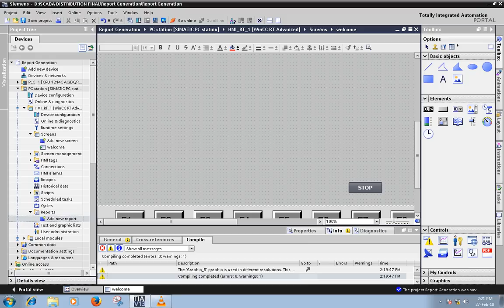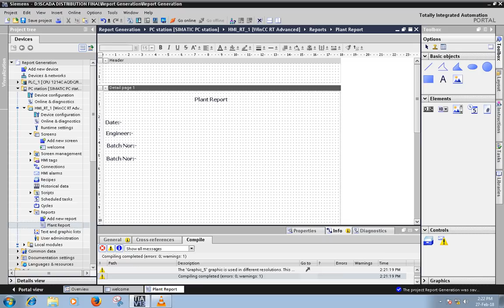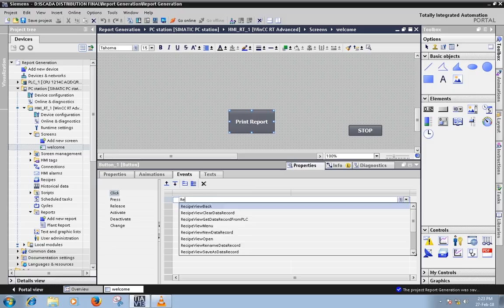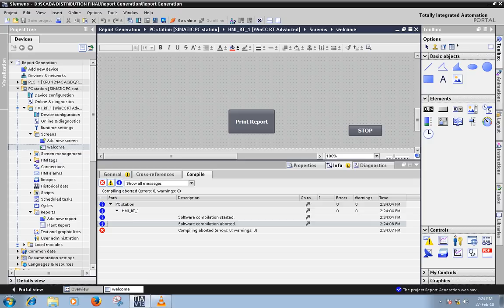Report Generation in RT Advanced Using TIA Portal